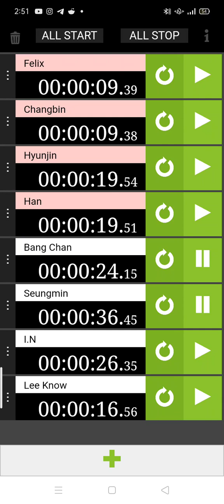How Would Stray Kids Sing Move (Treasure T5)